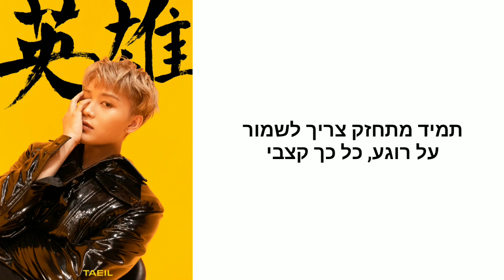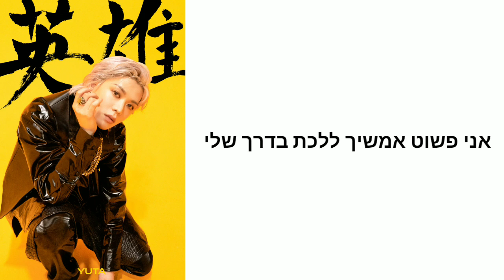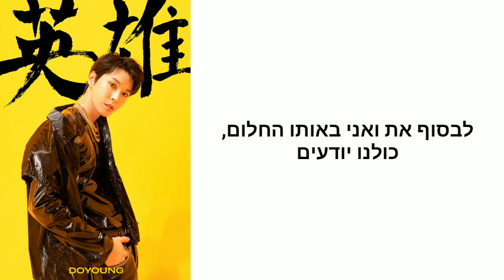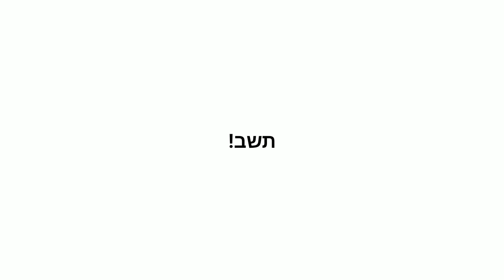Nct 127 'Sit Down' Hebrew Sub